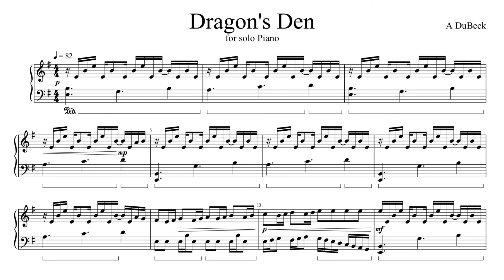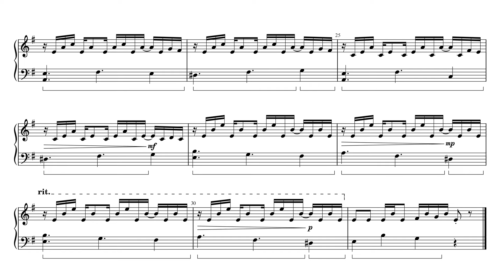Dragon's Den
If you want ad-free videos, downloadable full scores, and individual part scores, head over to my

If you'd like a free commission, and to be credited in the description on a video.